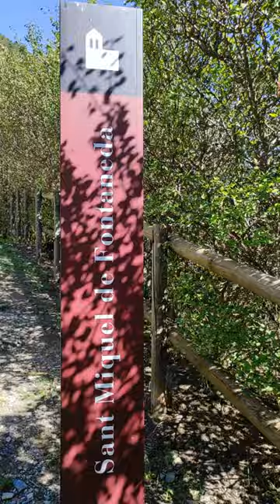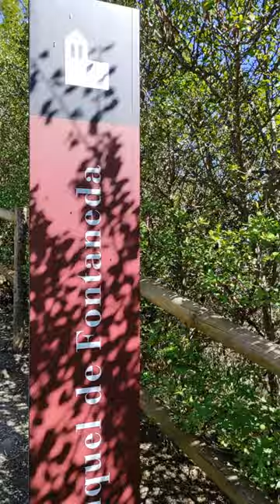🇦🇩 FONTANEDA: Pueblo de Sant Julià de Lòria | Andorra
Hoy queremos que conozcas Fontaneda, un rincón encantador de tan solo 100 habitantes, rodeado de montaña y paisajes espectaculares.

📍 En la parroquia de Sant Julià de Lòria, a tan solo 10 minutos en coche de la carretera principal que lleva a Andorra la Vella y a un paso de la frontera hispano-andorrana.
🔺 Inmerso en el Coll de la Gallina, un paisaje idílico que lleva al Santuario de Canólich, uno de los más antiguos y emblemáticos de Andorra.
🌲 Fontaneda es perfecto para pasear por sus estrechas calles, respirar aire puro y visitar la iglesia de Sant Miquel de Fontaneda, un pequeño templo románico muy sencillo, rústico y con mucho encanto.